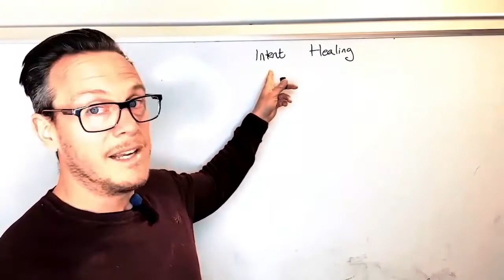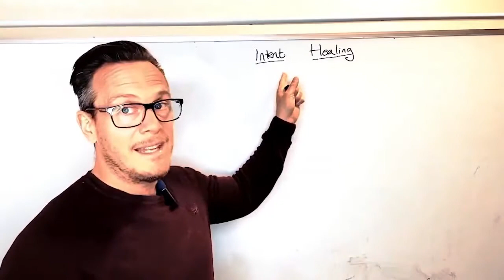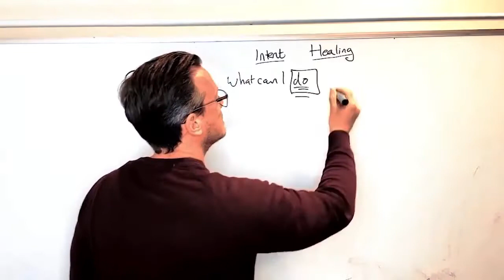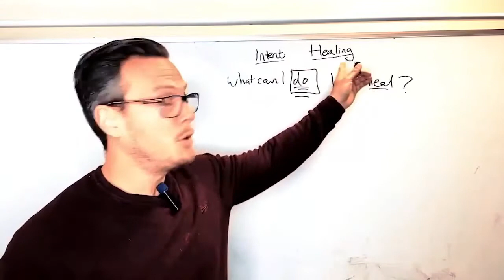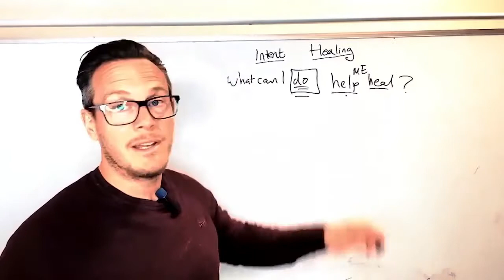Nobody is coming to save you - Toughen up And do it yourself! | Richard Grannon